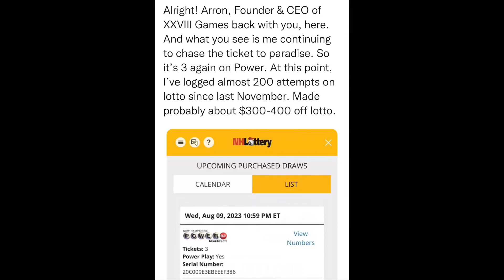SitRep1097 | 9 August, 2023, 15:09